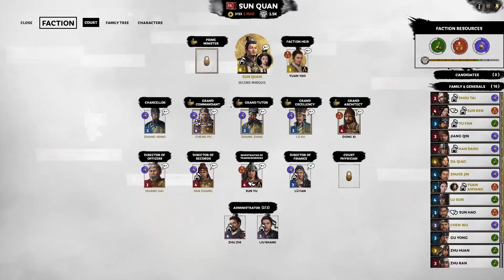The 207 Start Date | Legendary Sun Quan Chibi Mod Let's Play E01